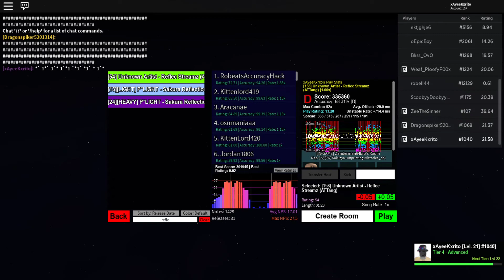Robeats CS | Reflec Streamz [1.0x] 68.31%(bad) | 101 Misses!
lol ok i need to practice this song

btw vid coming out soon w scep, gripwarrior, asharpp, and more